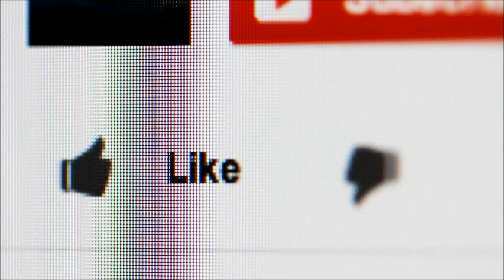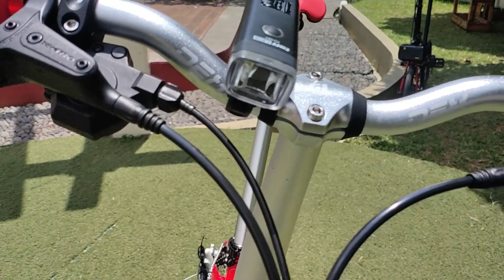Review Element Troy X 10 Speed 2020 Warna Silver Merah Spek Upgrade Mantap Gan..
Element Troy X 10 Speed Chromoly 2020
Warna : Silver Red
Spesifikasi :
Frame : Chromoly
Fork : Rigid Chromoly
Shifter : Sensah MX-10
RD : Sensah MX-10
Crank : Ion Hollowtech
Pedal : LitePro Quick Release
Seatpost : Lite pro Alloy 33.9 MM
Saddle : EC90
Handgrip : Rockbros
Lampu Geadlight : TaffLed
Brake : Tektro Hidraulix Disk Brake
Rims : Eclipse Alloy Double Wall Decal DECA
Tyre : Kenda 16 x 1. 3/8
Include : Front Block dan Magnetic Clip